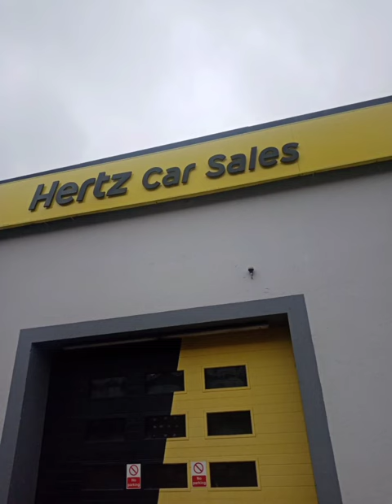Photos of Hertz car sales near train station